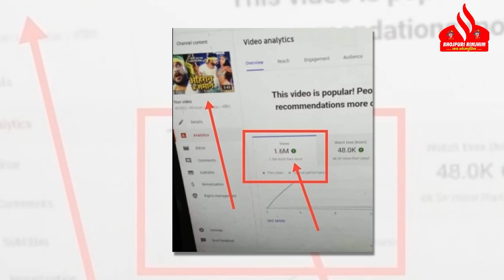आज एक बार फिर Khesari Lal Yadav मचाएंगे तहलका ! हलचल मचाने के लिए हो जाइये तैयार ! जाने क्या होगा ?